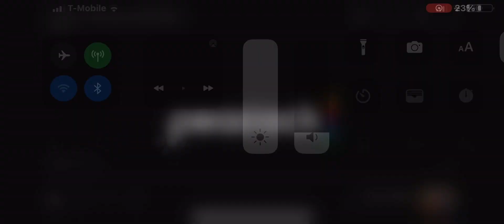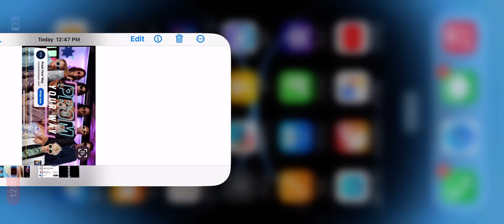Caillou becomes a furry (cringe intro 🤮